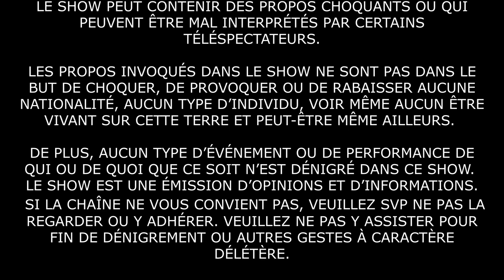Comment progresser dans le temps avec l'entraînement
Je vous parle de comment continuer à progresser avec l'âge, 20, 30, 40, 50 et ainsi de suite.